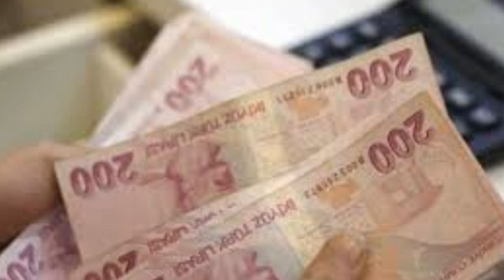Sondakika! Bakan açıkladı 3600 ek gösterge çıkıyor!! Tüm emeklileride etkileyecek ssk bağ-kur